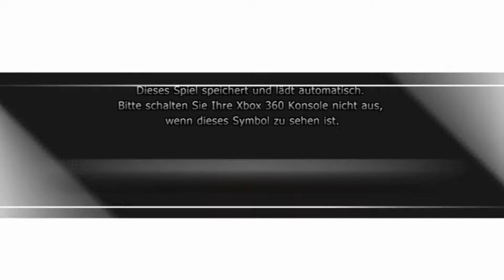Let's fight Dragonball Raging Blast 2 Part 1 - Son Goten vs Kid Trunks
Der erste Part meiner neuen Rubrik startet mit einem eigenen Kampf, der von mir selbst ausgesucht worden ist ;D
Ich hoffe, ihr seid zufrieden, wie ich mich anstelle und ab dem nächsten Part beginne ich mit User Anfragen :3